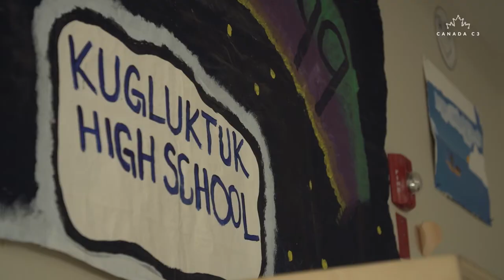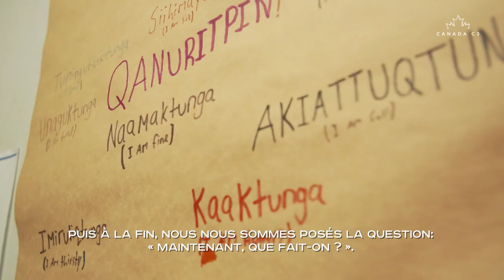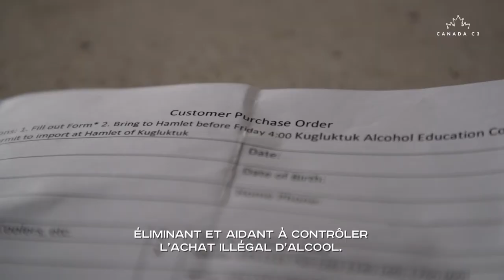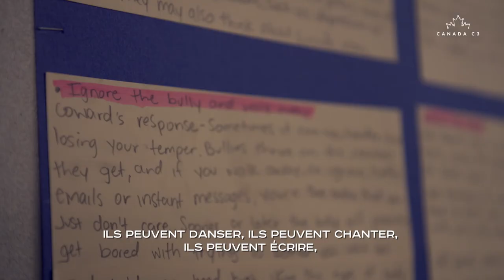Coastal Stories- Kugluktuk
Inquiry Guide:
As you watch the video, use the guiding questions below to dive deeper into the issues affecting this community and its waterways.

Investigate:
Mental health is a challenging and complex issue with many root causes and impacts. What are the connections between mental health and the environment? Are there any connections that have been made between mental health and ocean health?

Curiosity:
Do you feel a connection between your mental health and your connection to natural environments in your local community ?

How can we use local natural environments to improve mental wellness?

Spark:
Youth engagement has been defined as the meaningful and sustained involvement of a young person in an activity focusing outside the self. Positive youth engagement helps to support mental wellness. How do you meaningfully engage with youth?

Diving Deeper:
Read more about the Kugluktuk Story and access some powerful tools to engage youth.
This document was created by the Focus Three Team: youth in Kugluktuk, Parma Court’s Youth Vybes Crew, and Kainai Youth Council and The Students Commission.

Learn about the inspiring Youth and Elder program in Kugluktuk in this short video made by ReelYouth. This program was designed to connect youth to the land and the culture they come from, while boosting self confidence and resilience:

Explore a collection of articles that discuss the connection between mental health and the ocean: